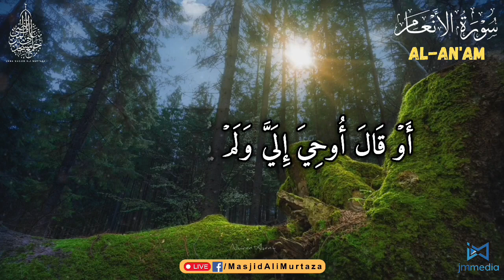صلاة التراويح|| ماتيسر من سورة الانعام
سورۃ الانعام کی تلاوت جس کو بھی تلاوت پر کرنے کا طریقہ سیکھنا ہے اس نمبر پر رابطہ کریں||سعودی اسٹائل میں